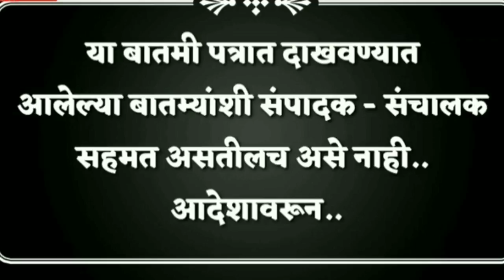मुख्यमंत्री उद्धव ठाकरे यांच्याबद्दल अजित पवार यांनी सांगितले कारण (संपादक शर्वरी पवार)